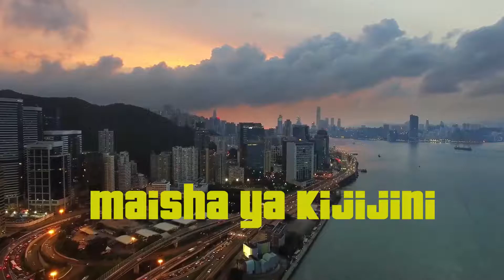Maisha ya Kijijini coming soon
This movie is going to be popping out for sure